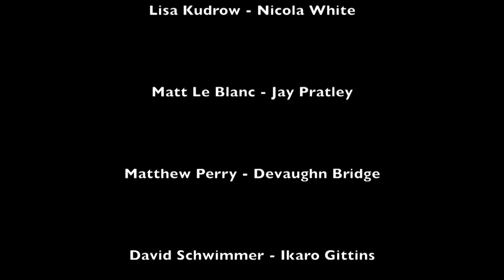remake of F.R.I.E.N.D.S Season 2 opening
An edit of F.R.I.E.N.D.S filmed and edited by third year Liquid Space students at the University of Chester, Kingsway Campus.